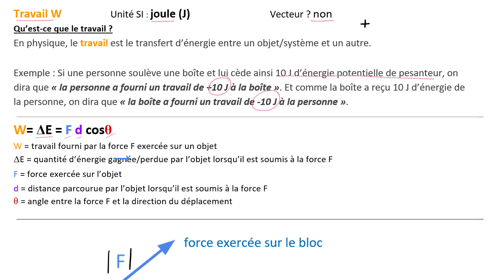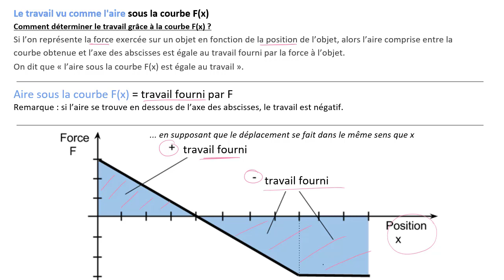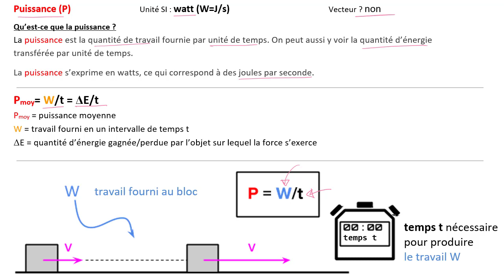Révision : énergie, travail et puissance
Dans cette vidéo, on revient sur les concepts d'énergie, de travail et de puissance, avec des exercices pour illustrer chacun de ces concepts.